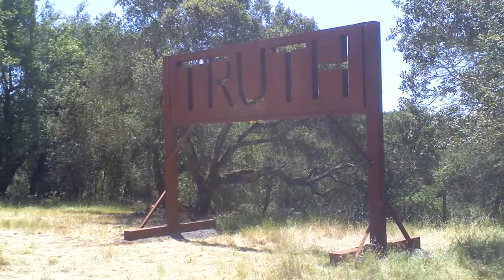Spirit Of The Man Opening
Commemorative speeches at opening of Spirit of the Man sculpture show honoring the memory of art patron Al Voigt. May 20, 2012 Paradise Ridge Winery.